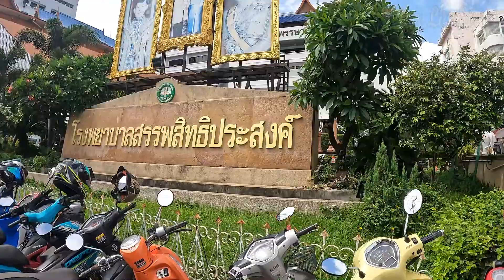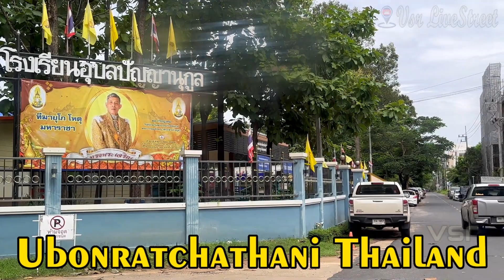EP5 Thailand Visit & Travel Vlog Around Ubon Ratchathani Province